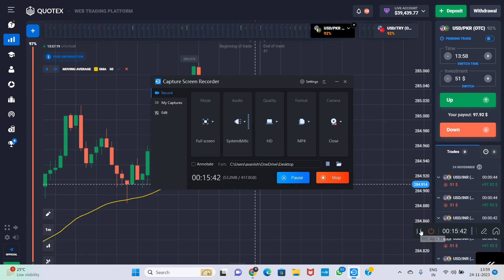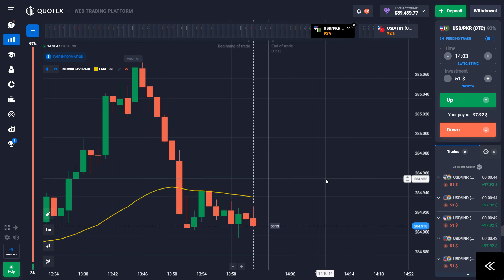Sureshot Winning Strategy moving average Quotex 100% bug for beginner | Secret By Avicore Trader 💥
You Can Join My Telegram To GET 99.99% Accurate Signals FOR FREE

Binary Options Trading Strategy | Binary Options Trading

Quotex Trading Strategy Quotex Power Of Price Action | Binary Options Trading

Quotex | Trading With Candlestick Physiology | Binary

Options Trading shortvideo How To Win Every Binary Option Trade | Binary Options Trading Strategyl Binary Options | Avicoretrader Quotex Strategy | Horizontal Line Trading Strategy | Binary Options Support And Resistance Strategy

Binary Trading | Best Binary Options Strategy For 2022 | 2023

100% Win🥳🔥.

HOW TO DRAW HORIZONTAL LINE IN QUOTEX

▬▬▬: Avicore trader :▬▬▬

 About : avicore trader is a YouTube Channel,

trading
trading kaise kare
hindi
trading marathon
trading live
trading psychology
Skytex trader
Skytex binery trading
trading mark
trading legend
trading mentor
quotex
quotex strategy
quotex trading
binary trading course in hindi
kumar shekh
binary
Proleveltrading
binary trading